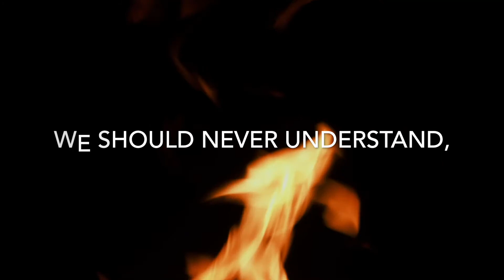you dirty little,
demo and thoughts